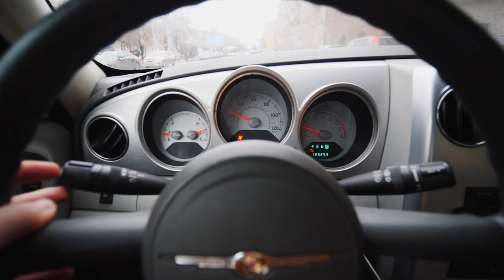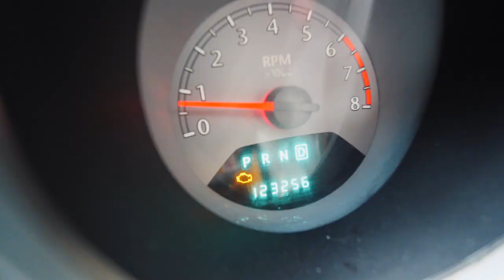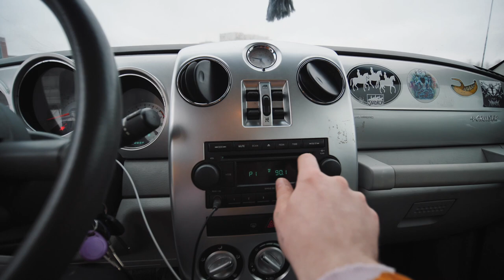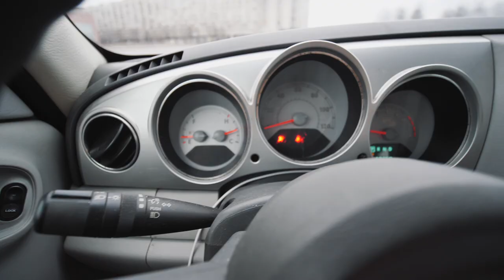продам Chrysler PT Cruiser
Санкт-Петербург, 2021 год, весна.
Вот и пришло время расставаться с моим Pussywagon.
Отдам очень недорого и строго в хорошие руки.
Подробности в личные сообщения:3